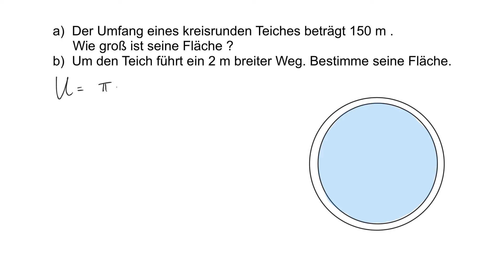Kreisberechnung: Flächeninhalt und Kreisring – Textaufgabe Teich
In diesem Video rechne ich eine Aufgabe zur Kreisberechnung vor.
Um einen runden Teich führt ein 2 Meter breiter Weg. Berechne die Fläche des Teiches und des Weges.